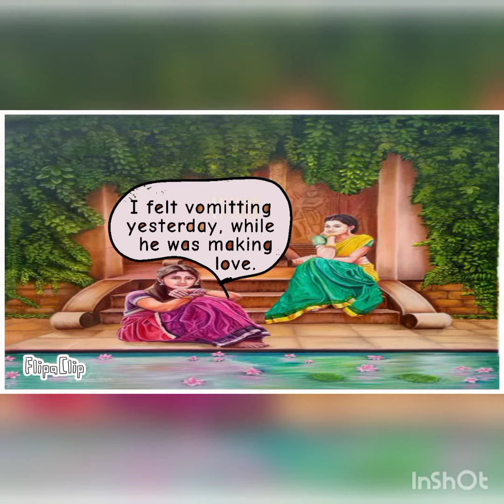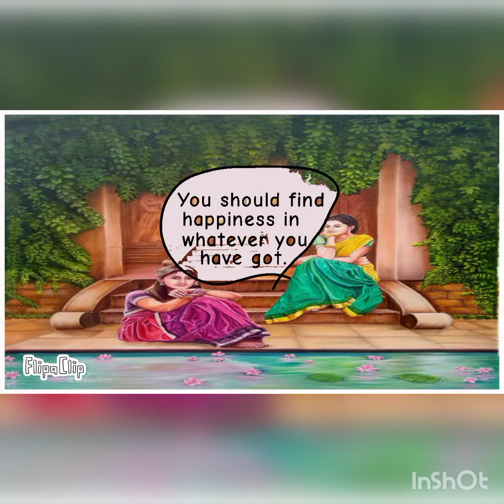Two Woman Talking About Marriage And intimacy - Short Conversational Story